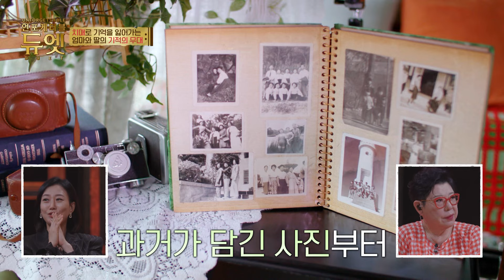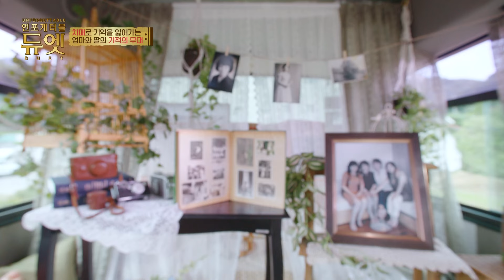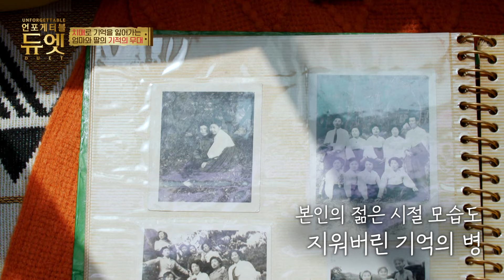"이게 내 사진이야?" 남편은 커녕 자기 얼굴조차 기억하지 못하는 엄마｜바로보는언포게터블듀엣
본방 끝나고 가장 빠르게 보는 언포게터블 듀엣
1회 MBN 240916방송